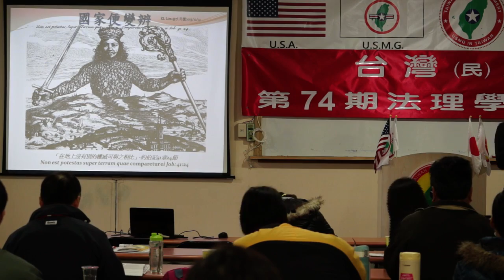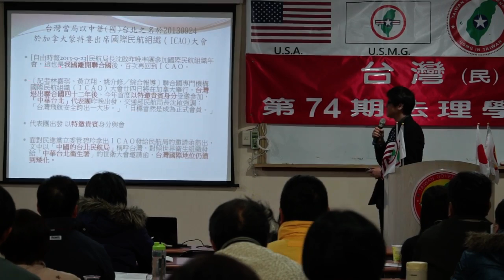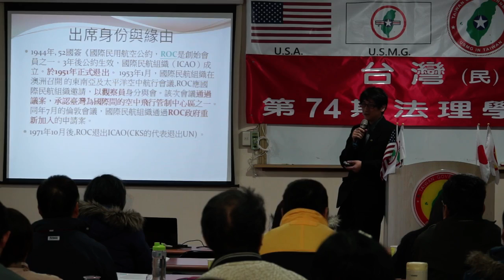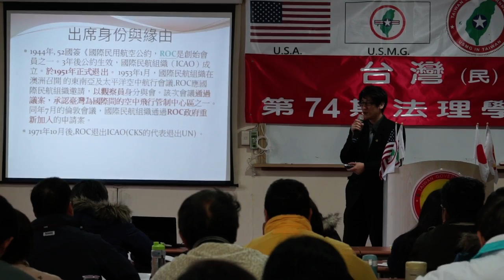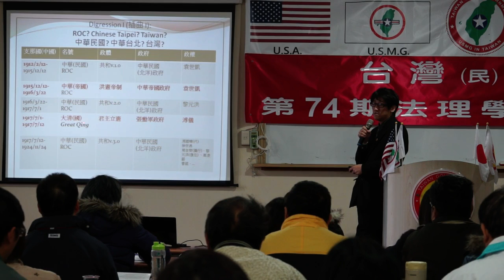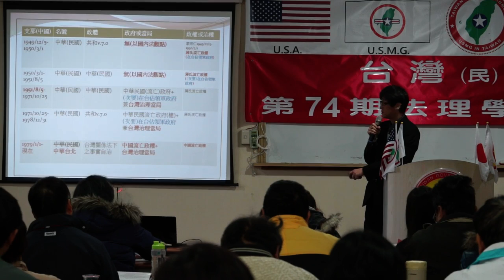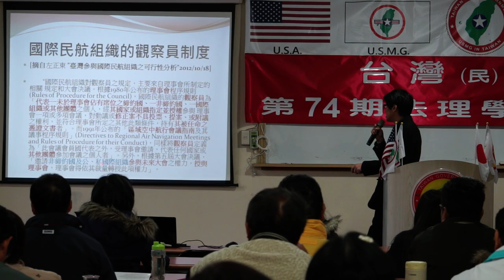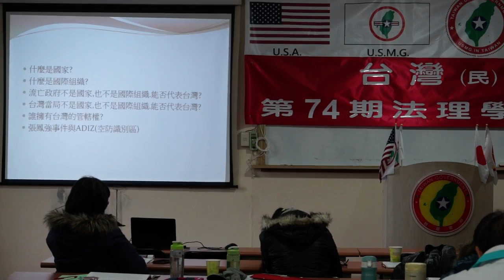131221-3a-國家便變辨-林耿立-台灣(民)政府第74期法理學院研習會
131221-3a-國家便變辨-林耿立-台灣(民)政府第74期法理學院研習會